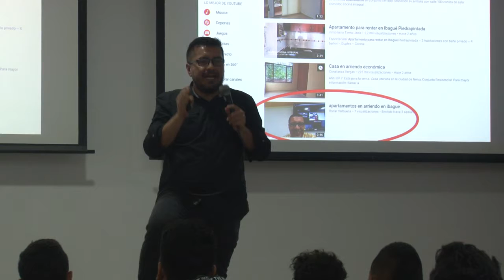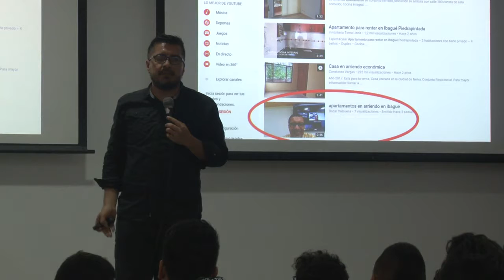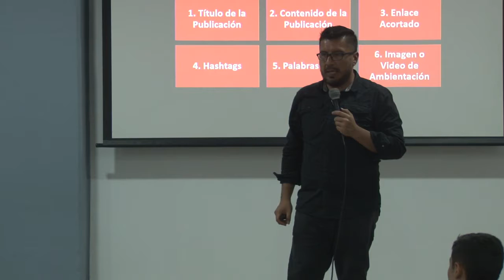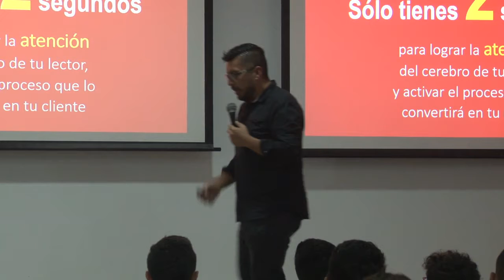El Empleo en la Economia Naranja - Parte 8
Octava parte de la conferencia y final.

Soy conferencista sobre temas de marketing y transformación digital, implementación de la ley 1581 de 2012 por la cual se regula el tratamiento de los datos personales en las empresas, y entiendo que esta ley es importante porque el marketing digital se basa en eso, en las conversaciones.

Tengo en mi lista de cursos, la posibilidad de potenciarte en posicionamiento orgánico en motores de búsqueda, creación de contenido digital, y diseño del plan estratégico de marketing digital para tu empresa.